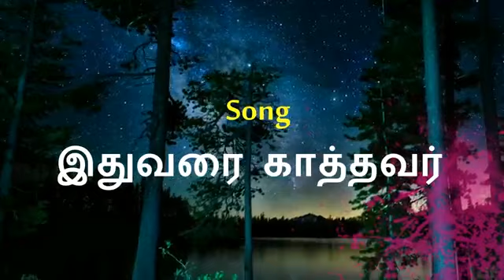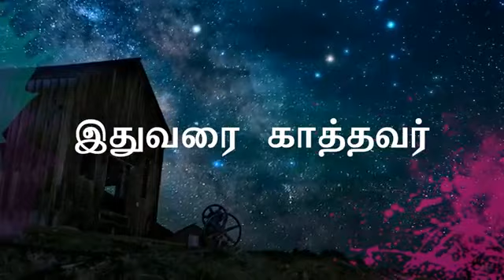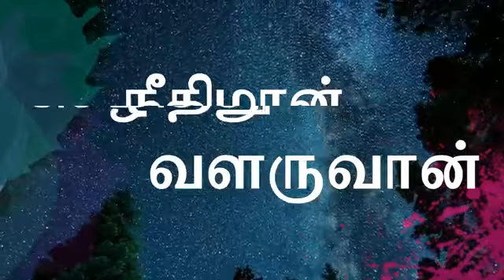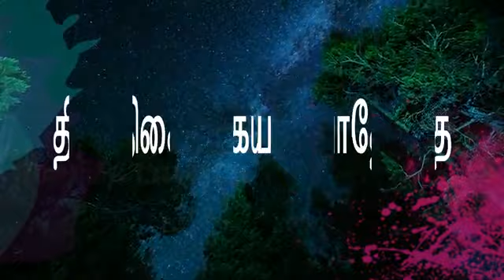Ithu Varai Kaathavar Nam Devan Official Lyric Video | Rev I Christ Dhas | Hope AG Church